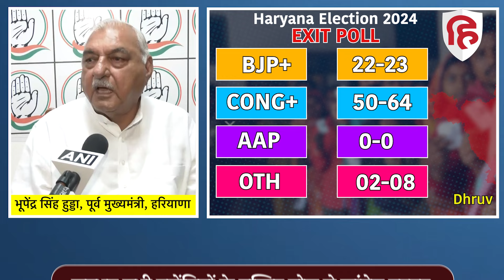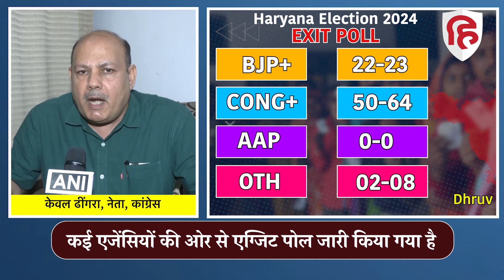Haryana Exit Poll 2024 में Congress की लहर, Bhupinder Singh Hooda बोले- हमने पहले बता दिया था | BJP